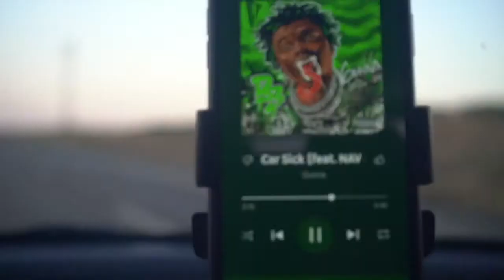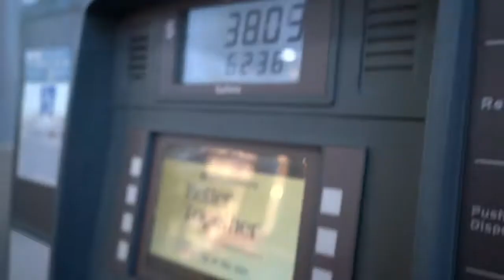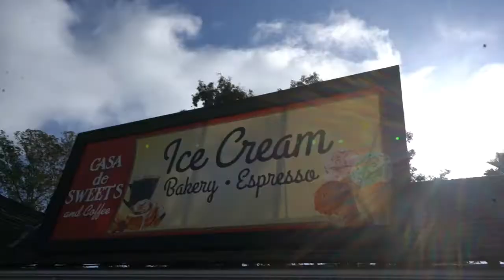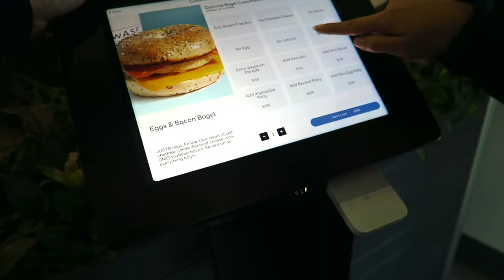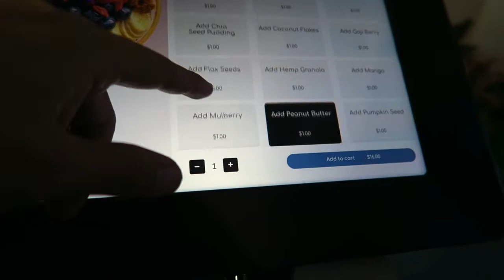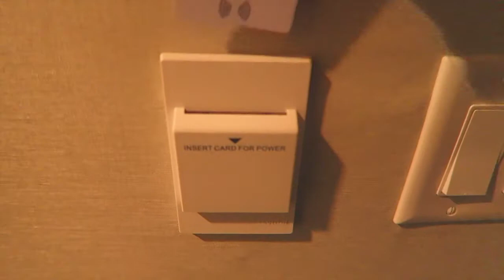LA to the Bay | Road trip | Civic Si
Want to add cool aesthetic's to your car??
Car photography - @Consciouseyemedia
Personal account - @lifeofdrewskiii